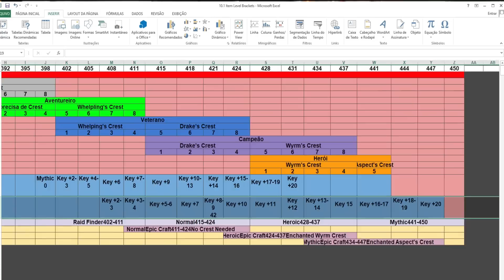[Café Semanal] Patch 10.1: Brasas de Neltharion chega em 02/MAIO! Tudo sobre a Temporada 2 de DF!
Salve pessoal! Já pegou seu cafézinho e sua batatinha?
Noo vídeo de hoje falamos sobre o patch 10.1 Brasas de Neltharion, que teve sua data anunciada para dia 02 de Maio, segundo que a segunda temporada começa no dia 09/maio!
Tá preparado pra segunda fase de Dragonflight?

TimeStamps:
00:00 Intro
01:11 Brasas de Neltharion chega 02/Maio! Tudo que vem com esse patch.
02:19 A segunda temporada começa dia 09/Maio: Tudo que vem com a nova temporada!
04:33 O que não dá mais pra pegar com a nova temporada
05:59 Novidades da Semana
06:07 Feira Negraluna
06:28 Caminhada Temporal Pandaria
06:59 Afixos dessa semana: Fortificado, Encorajadora e Tempestuoso
07:21 Posto Comercial
07:52 Mini Evento: Marcha dos Girinos
08:20 Novo item na loja (Xmog Explorador)
08:48 Obrigado